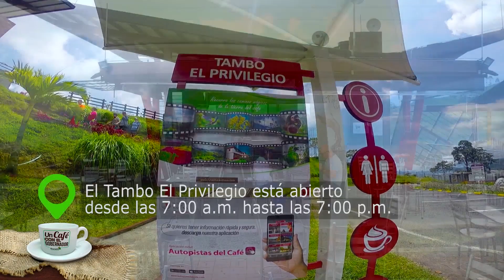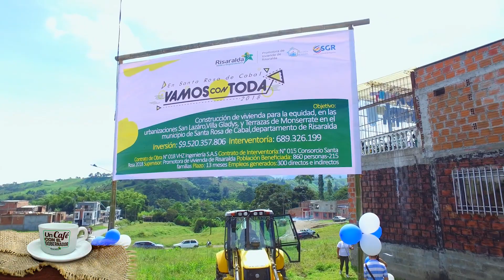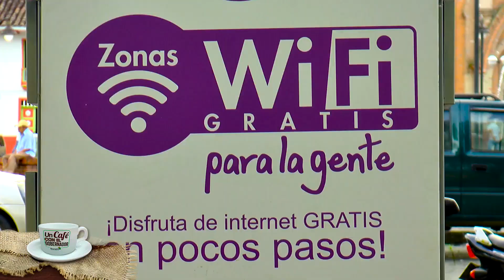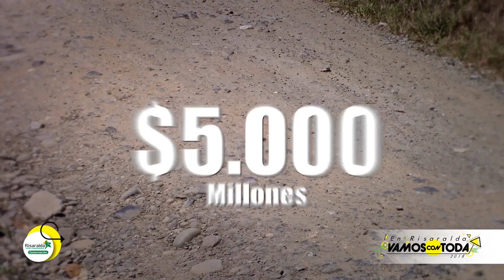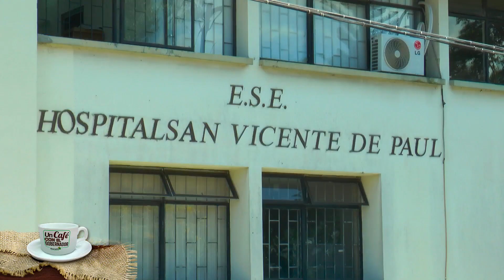Un Café con el Gobernador, poniendo la primera piedra para tres proyectos de vivienda